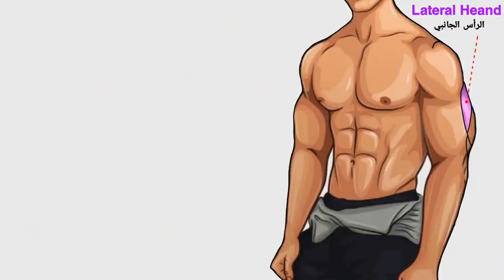8 تمارين تجعل ترايسبس تنمو بسرعة ! كمال الاجسام - Triceps Exercises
8 تمارين تجعل عضلة ترايسبس قوية وضخمة تمارين الترايسبس Tricrps exercises